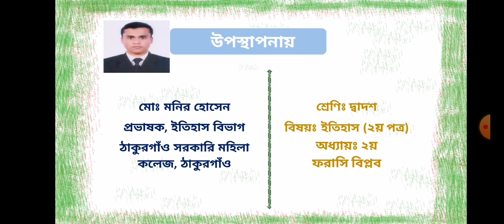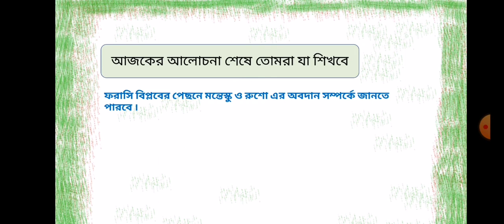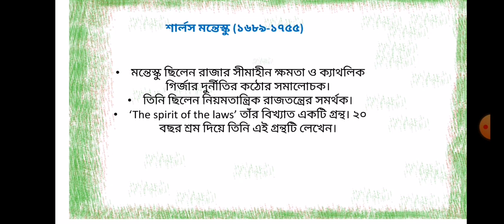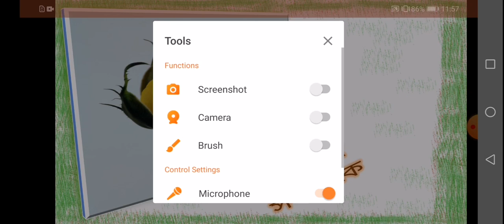ইতিহাস ২য় পত্র, ফরাসি বিপ্লবে দার্শনিকদের অবদান